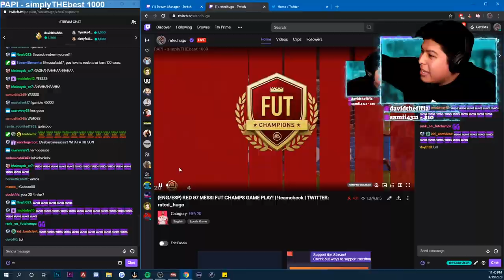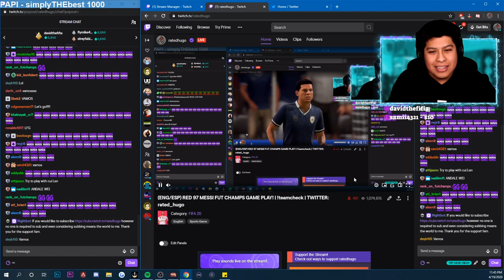FUT CHAMPS HIGHLIGHTS WITH 97 RED MESSI! | why YOU shouldn't SHUSH! | USED A BRONZE PLAYER | FIFA 20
Fut champs game play using RED MESSI and we used a bronze Liga Mx player Sebastian Saucedo! Really tough games this week!

TIKTOK number 2 road to 20k!